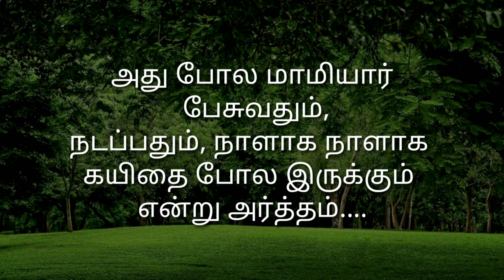பொன்மொழிகள் - 33 - கோபிநாத் அண்ணாதுரை - Well Today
அனைவருக்கும் வணக்கம் .

எங்களுடைய YouTube Channel ல் சிறுகதைகள் , ஊக்கமளிக்கும் கதைகள் , குட்டிக்கதைகள் , சுற்றுலாத்தலங்கள் , மற்றும் நல்ல பொழுது போக்கிற்கான வீடியோக்கள் இடம்பெறும்.